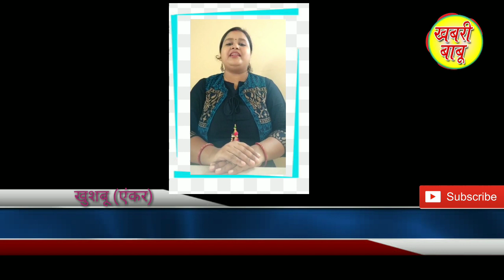Bihar newsll आर्केस्ट्रा का कलाकार मजबूरी में बना मजदूर lockdown के वजह से ll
Bihar newsll bihar breaking Newsll